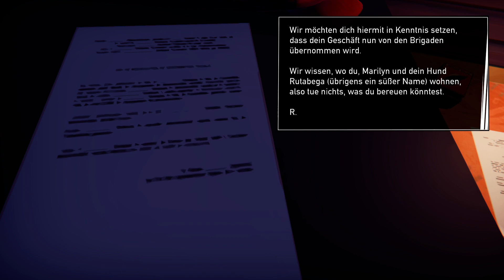Road 96 🛣️ #17 Der Glücksbursche [Deutsch|German] [Let's Play]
Ein Road 96 Lets Play deutsch von xC00K1E.

Viel Spaß mit dieser Folge zu Road 96!

Beschreibung von Road 96:

Sommer 1996. Heute ist es soweit!
Du machst dich auf den Weg. Abenteuer. Freiheit. Fliehe. Entkomme. Entkomme dem Regime. Versuche, zu überleben.
Auf dieser riskanten Reise zur Grenze wirst du unglaublichen Charakteren begegnen und in einem sich fortlaufend weiterentwickelnden Abenteuer ihre miteinander verflochtenen Geschichten und Geheimnisse entdecken.
Jede Meile, die du zurücklegst, bietet dir neue Möglichkeiten. Deine Entscheidungen werden dein Abenteuer und die Menschen, denen du begegnest, verändern – vielleicht sogar die Welt.

Titel: Road 96
Entwickler:  Digixart
Publisher: Digixart, Plug In Digital
Release: 16. August 2021
Plattform: PC, Nintendo Switch